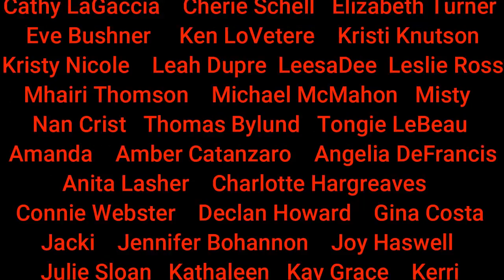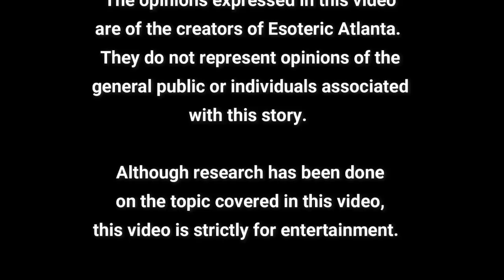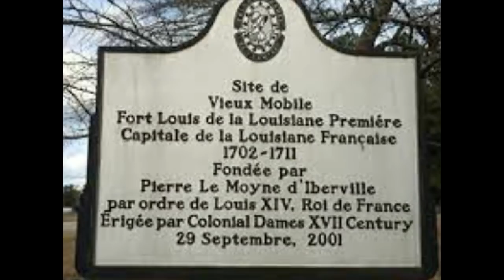MARDI GRAS DARK HISTORY PART 1: The Celebration of Dionysus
A few months ago, we took dive into the French Royal family to uncover accusation of Satanism, and everything that allegedly occurs within the practice of this faith.  Although we know many royal bloodlines have been accused of these practices, it seems the French bloodlines ran the deepest.

How did these rumors affect the culture of the French colonies in the “New World” of America?  Where certain “creatures” sent to the New World from their homeland of France?  Is this why New Orleans is considered the wicked sister of the South?

Please remember to be respectful to people in the comments.  New Orleans is a beautiful city with beautiful people.  We’re not digging into the average, harmless citizen, but rather the powers that be that funded the creation of this colony!